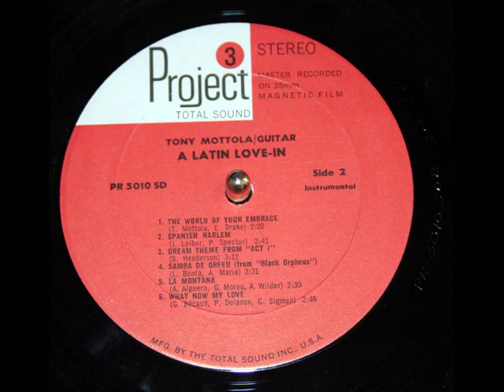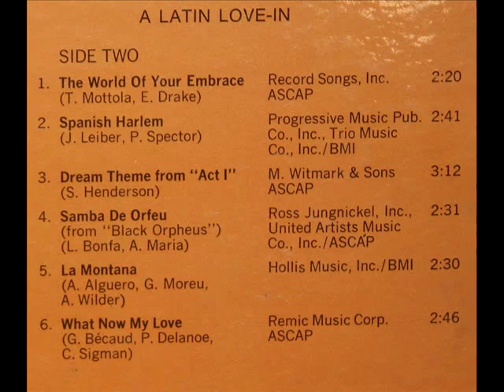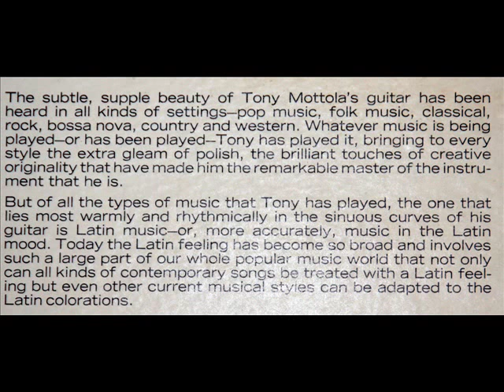Leiber / Spector / Tony Mottola, 1967: Spanish Harlem